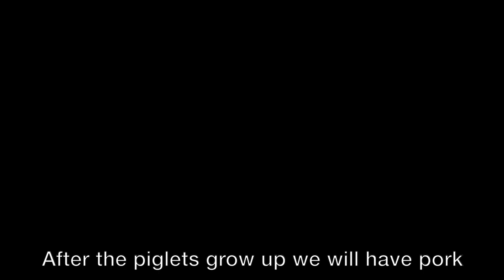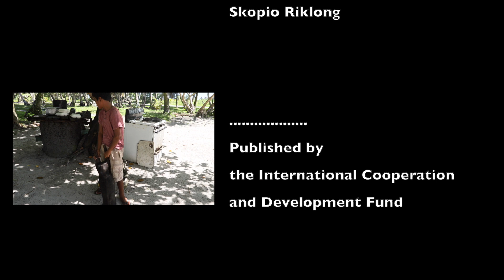Where do pigs come from?-Livestock Project (Marshall Islands)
On many of the Marshall Islands’ outer islands, access to imported food is more difficult because of transport issues and cost, and there is also a lack of power and facilities to preserve food. Food surveys on outer islands indicate that more than 80 percent of households rely on local protein sources, which is much higher than in Majuro (22 percent).
Pigs can be fed with copra, sweet potato leaves, banana, breadfruit and leftovers. The sustainable management of pig farms therefore remains vitally important both for providing a source of protein-based nutrition on outer islands and for increasing household income.

This project will be critical in addressing food security and sustainable livelihoods by initiating household livestock production, providing one male and one female piglet to every household on outer islands.